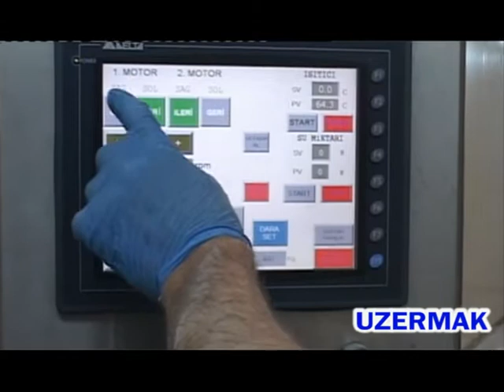Cooker & Stretcher (CS-450) with lifter- Kashkaval cheese production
Uzermak Steam Cooker & Stretcher machines can be used for cooking, kneading, stretching, mixing and melting of pasta filata, pizza cheese, kashkaval, mozzarella and analogue cheeses.